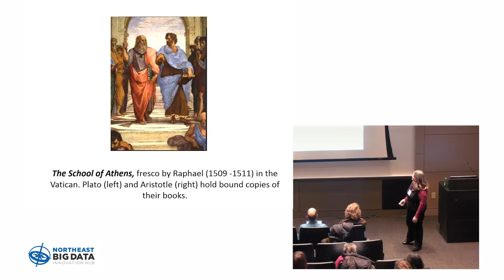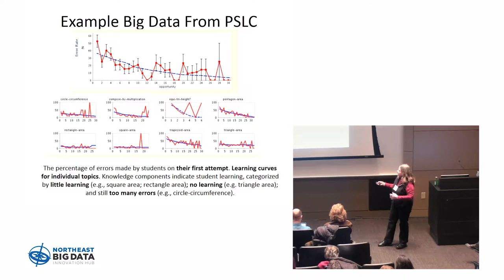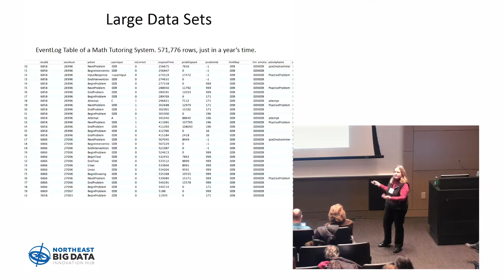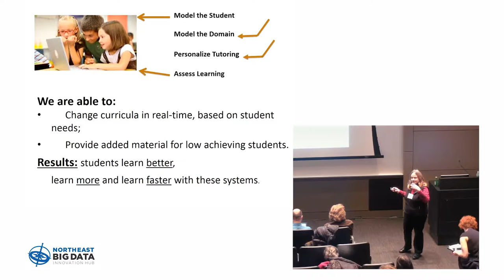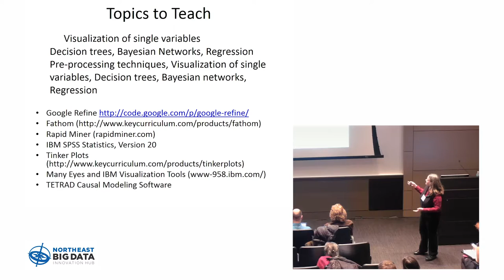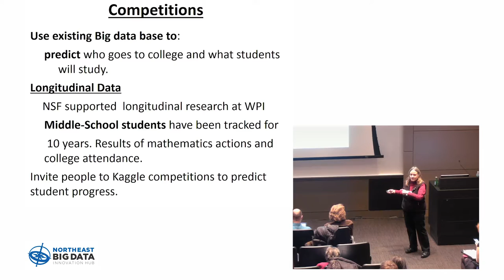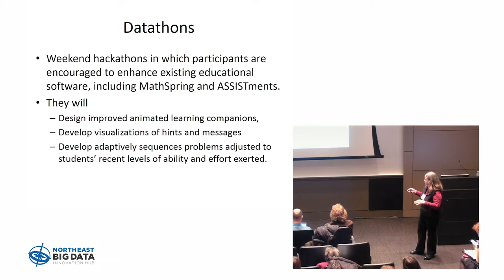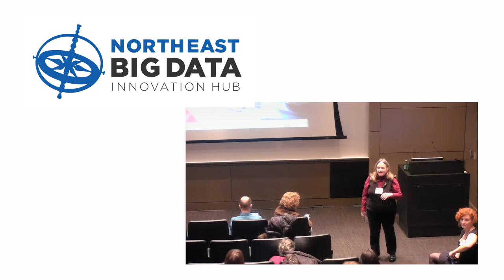Data-Driven Education | Beverly Woolf, UMass Amherst | NEBigData 2017 Annual Workshop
Beverly Woolf, Research Professor at University of Massachusetts Amherst speaking about how Big Data can support educational goals and improved outcomes at the 2017 Annual Workshop of the Northeast Big Data Innovation Hub, held on Friday, February 24th at Columbia University.